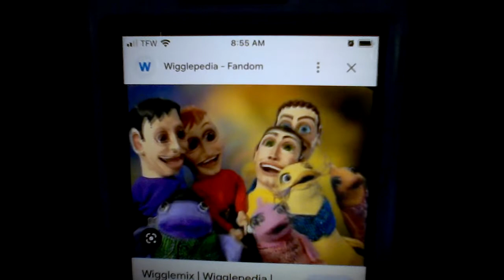What Did I See As A Child The Wiggles VHS Wiggle Time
Excuse me if I made any mistakes in this video💁🏼‍♀️